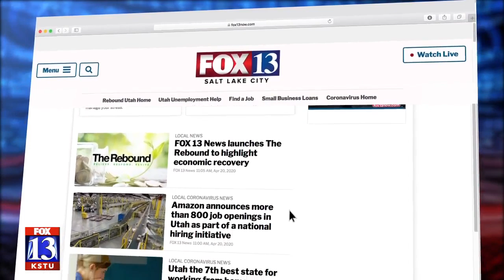The Rebound: Utah Food Bank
Tips on how people across Utah can access the Utah Food Bank